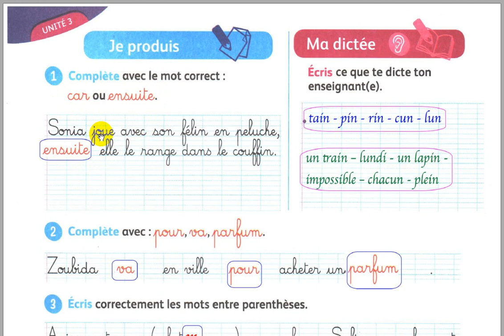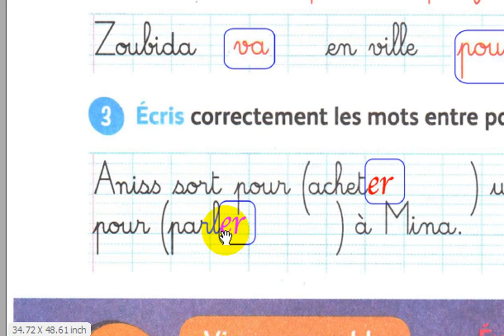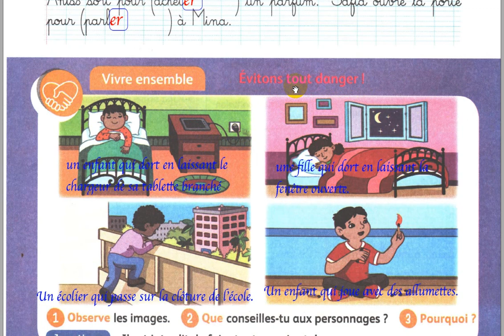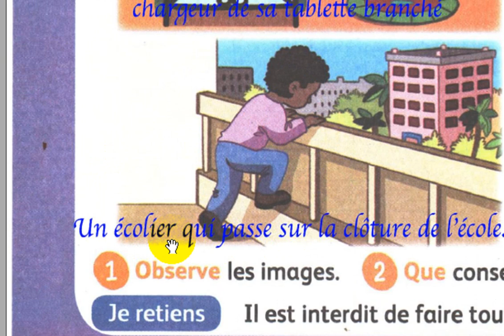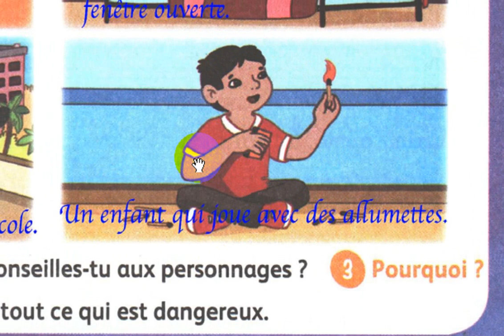3 AEP mes apprentissages en français page 86 je produis ma dictée vivre ensemble évitons tout danger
école chadli
_______________________________9_____________________________

_______________________________8_____________________________

_______________________________7_____________________________

_________________________6___________________________________

_____________________________5_______________________________

_____________________________4______________________________

_________________________________3___________________________

_________________________________2__________________________

3 AEP mes apprentissages en français page 86 je produis ma dictée vivre ensemble évitons tout danger